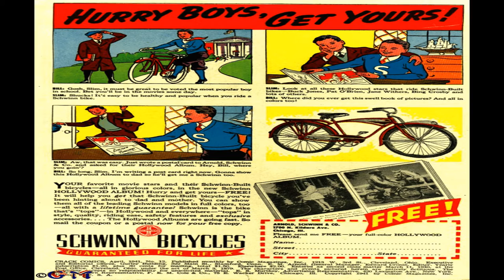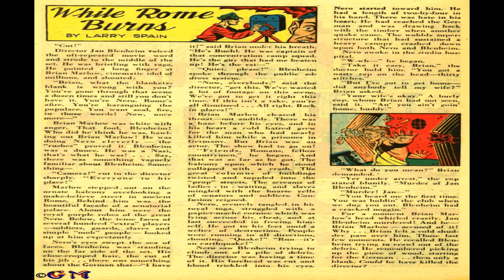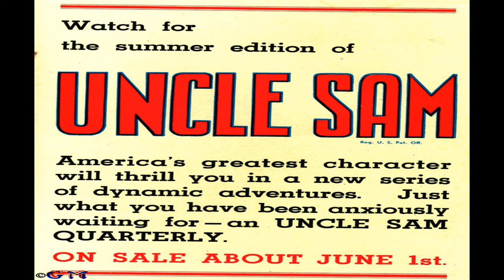Crack Comics No 12 Comix Book Movie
Title: Crack Comics No 12 | Publisher:  Quality Comics | Date: April 1941 | Lang: English

Price: 0.10 USD, Pages: 68,  Color: Color Dimensions: Standard Golden Age Paper US Stock: Glossy Cover; Newsprint Interior Binding: Saddle-stitched Publishing Format: Was Ongoing Series Frequency: Monthly

Comic Story Jasper Crow and the Miners (9 pages)

Featuring Molly the Model

Comic Story Captured by Captain X (5 pages)
Featuring Space Legion

Comic Story Out of Thin Air (5 pages)
Featuring Wizard Wells

Featuring Off the Record

Comic Story Doom in the Lagoon (5 pages)
Featuring The Red Torpedo

Featuring Jane Arden
Content Genre: Drama

Comic Story Crushing the Crickets (6 pages)
Featuring Alias the Spider

Featuring Ned Brant
Content Genre: Sports

Featuring Snappy

Comic Story The Counterfeit Plot of Phrogg Zaran (5 pages)
Featuring Tor, the Magic Master

Text Story While Rome Burns (2 pages)
Featuring Eric Vale

Featuring Rube Goldberg's Side Show

Comic Story The Blue Cloak Gang (5 pages)
Featuring Madam Fatal

Comic Story That Soaring Norwegian (1 page)
Featuring They're Still Talking

Comic Story Talent Scout for Sap (1 page)
Featuring Slap Happy Pappy

Comic Story The Murder of Hy Jakker (7 pages)
Featuring The Clock
Content Genre: Detective-mystery; Superhero

  Select YouTube
  Search gharold

Crack Comics No 12 Comix Book Movie is presented in full screen, 1920 X 1080 HD (1080P) quality video, without music, narration, sound, animation, pans or zooms, enabling every comix panel, of the story, to be read and enjoyed, on or off-line, at any time, and in any place you can access it.

Crack Comics No 12 Comix Book Movie is part of the golden age comixs' Adventure genre. The Golden Age refers to the first cycle of superhero comixs which existed between 1938 and 1950. This was the period in which the concept of the superhero was born.

G Harold 3:06 Masked Raider No 1 Comix Book Movie

G Harold 3:26 Kerry Drake No 23 Comix Book Movie

G Harold 5:50 Fantastic Comics No 4 Comix Book Movie

G Harold 3:26 Lovelorn No 29 Comix Book Movie

G Harold 4:10 Barnyard Comics No 16 Comix Book Movie

G Harold 5:51 Stars and Stripes Comics No 4 Comix Book Movie

G Harold 2:22 Sparkler Comics No 118 Comix Book Movie

G Harold 2:39 Sparkler Comics No 96 Comix Book Movie

G Harold 4:30 Jungle Comics No 94 Comix Book Movie